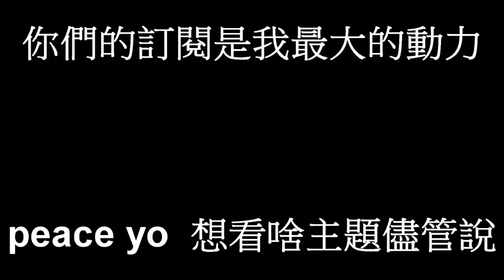【實驗】來洗歐不裂浴吧！各大youtuber最熱門的泡澡挑戰之一！(王狗)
這次挑戰世界各國youtuber最愛做的事 泡澡
尊 放火 小玉 社長 各大火熱youtuber都做過
但還沒有人用歐不裂泡過 讓我來挑戰看看吧！